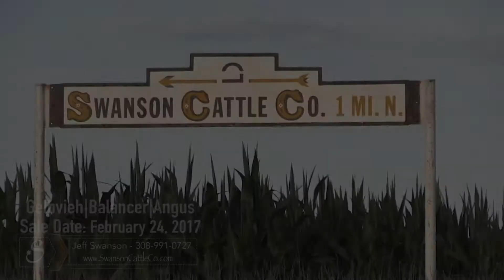Swanson Cattle Co 2017